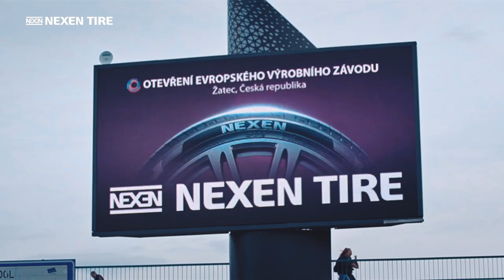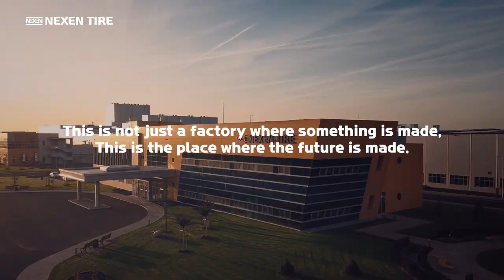NEXEN TIRE Europe Plant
Located within the Triangle Strategic Industrial Zone in Zatec, Nexen Tire Europe plant is 650,000 square meters in size.
The company invested approximately one billion dollars on the facility, creating a technologically integrated manufacturing center that can immediately apply the cutting-edge technologies of its global R&D centers.
The plant has been operating since the end of April 2019 and celebrated the shipment of first party of tires.
Visit the Nexen Tire Europe plant by video.